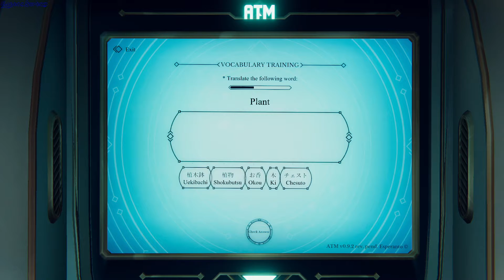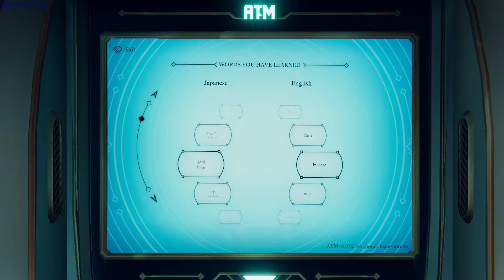Terra Alia gameplay - GogetaSuperx